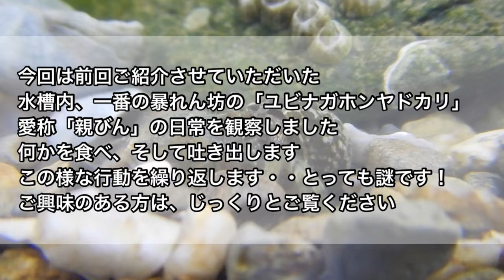【ヤドカリ飼育】日常かんさつ・・石ころころ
前回ご紹介させていただいた飼育水槽の中で一番の暴れん坊、ユビナガホンヤドカリの「親びん」を引き続き観察をしました。何かを食べ、そして吐き出します。この様な行動を繰り返します。ヤドカリがよくする行動なのでしょうか？